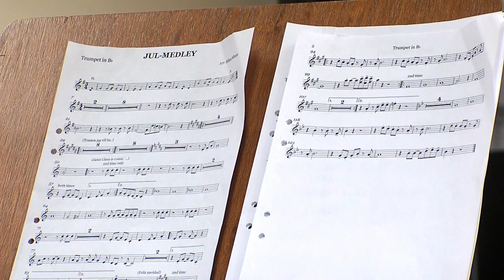Musikprofilen Osbeckgymnasiet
"Musikprofilen", Osbecksgymnasiet i Laholm.
Kulturskolans lärare undervisar även på Osbecksgymnasiet i Laholm.